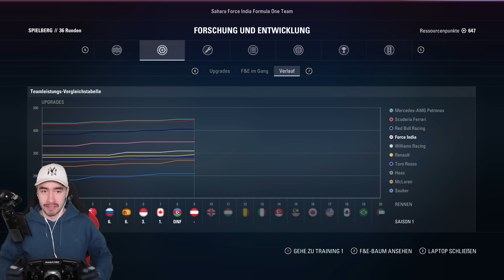ACHTERBAHNFAHRT! Spannung bis zum Schluss! | F1 2017 KARRIERE #9